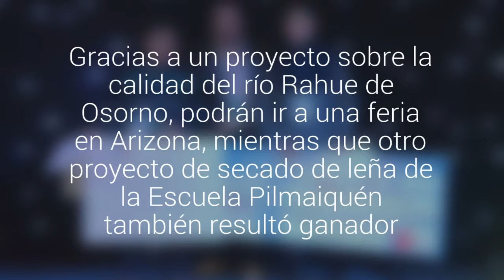Alumnos del Colegio Emprender irán a EEUU tras ganar Nacional de Ciencias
Gracias a un proyecto sobre la calidad del río Rahue de Osorno, podrán ir a una feria en Arizona, mientras que otro proyecto de secado de leña de la Escuela Pilmaiquén también resultó ganador.